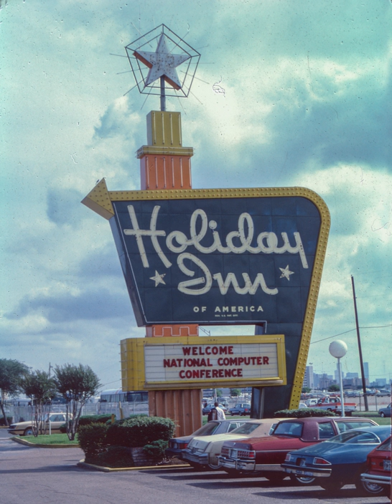Fall Joint Computer Conference | Wikipedia audio article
00:02:01 1 Conference datessup&#91;4&#93;/sup
00:02:11 1.1 Eastern Joint Computer Conference
00:02:21 1.2 Western Joint Computer Conference
00:02:31 1.3 Spring Joint Computer Conference
00:02:41 1.4 Fall Joint Computer Conference
00:02:51 1.5 National Computer Conference
00:03:01 2 See also

- Socrates

SUMMARY
The Joint Computer Conferences were a series of computer conferences in the USA held under various names between 1951 and 1987.  The conferences were the venue for presentations and papers representing "cumulative work in the [computer] field."Originally a semi-annual pair, the Western Joint Computer Conference (WJCC) was held annually in the western United States, and a counterpart, the Eastern Joint Computer Conference (EJCC), was held annually in the eastern US.  Both conferences were sponsored by an organization known as the National Joint Computer Committee (NJCC), composed of the Association for Computing Machinery (ACM), the American Institute of Electrical Engineers (AIEE) Committee on Computing Devices, and the Institute of Radio Engineers (IRE) Professional Group on Electronic Computers.In 1962 the American Federation of Information Processing Societies (AFIPS) took over sponsorship and renamed them Fall Joint Computer Conference (FJCC) and Spring Joint Computer Conference (SJCC).
In 1973 AFIPS merged the two conferences into a single annual National Computer Conference (NCC) which ran until discontinued in 1987.
The 1967 FJCC in Anaheim, California attracted 15,000 attendees. In 1968 in San Francisco, California Douglas Engelbart presented "The Mother of All Demos" presenting such then-new technologies as the computer mouse, video conferencing, teleconferencing, and hypertext.